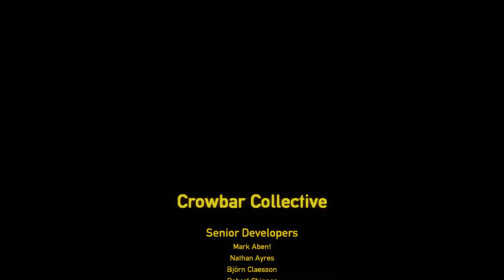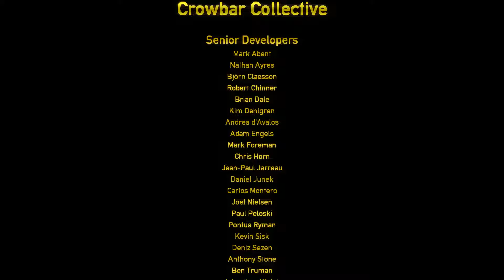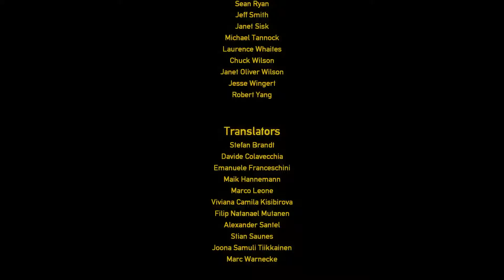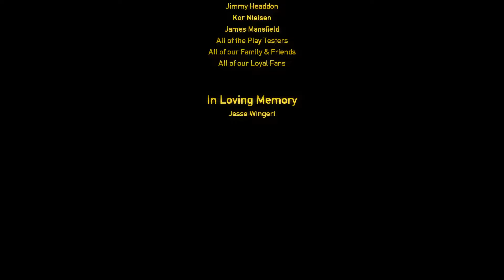Black Mesa: Thinking With Portals - Part 22 - Kennygamer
We did it! I think?

We finally beat Black Mesa, and it left a few more questions than it answered, but that's ok! :D